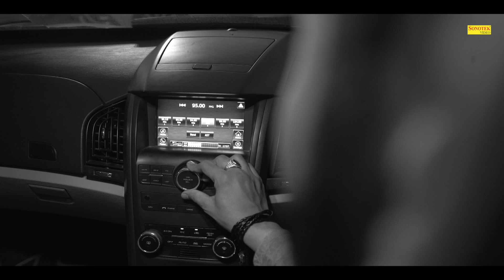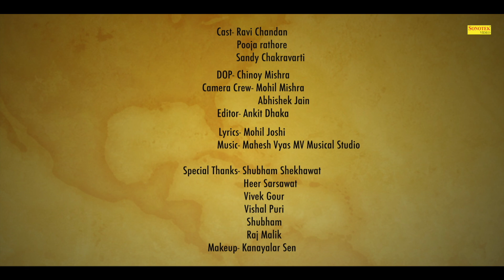Humsafar | Ravi Chandan, Pooja Rathore, Sandy Chakravarti | New Most Popular Haryanvi Song 2019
Humsafar New Most Popular Haryanvi Songs Haryanavi 2019. Starring with Ravi Chandan, Pooja Rathore and Sandy Chakravarti. Sung by Pushpendra Sharma. Music Label "Sonotek Cassettes".

Song: HUMSAFAR (Full Song)
Starring: Ravi Chandan, Pooja Rathore, Sandy Chakravarti
Singer : Pushpendra Sharma
Lyrics: Mohit Joshi
Editor: Ankit Dhaka
Special Thanks: Shubam Shekhawat, Raj Malik, Shubham, Heer Sarsawat
Music Label & Copyrights: Sonotek Cassettes

Online/Digital Promotion:

Sonotek Owners: Mr. Hansraj Railhan, Mr. Leela Krishan Railhan, Mr. Rajesh Thukral & Mr. Ankit Vij

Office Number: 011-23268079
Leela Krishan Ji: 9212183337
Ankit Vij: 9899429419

SONOTEK CASSETTE is the No 1 Company Of The Haryanvi Music Industry.